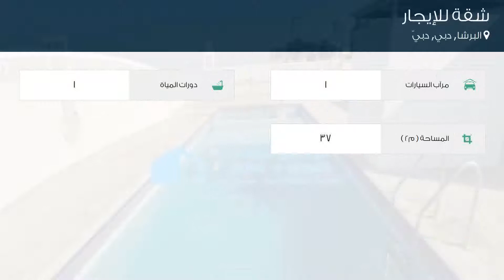شقة للإيجار في شارع 11, البرشا, دبي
تفاصيل العرض:-

رقم: 4274820

ميزات:-

1 عدد دورات المياه, 1 سعة مرآب السيارات, مسبح, تكييف مركزي